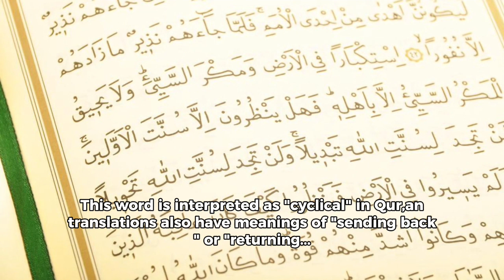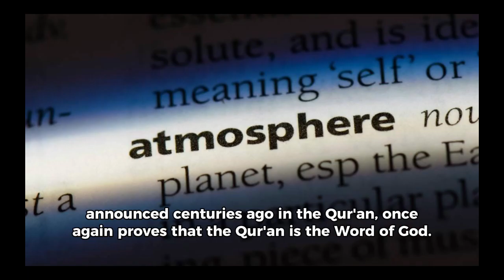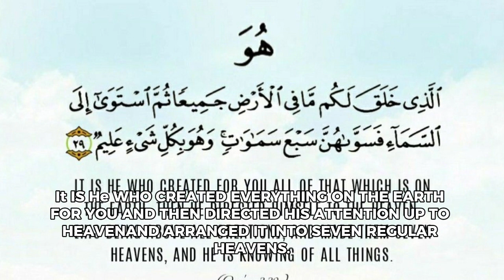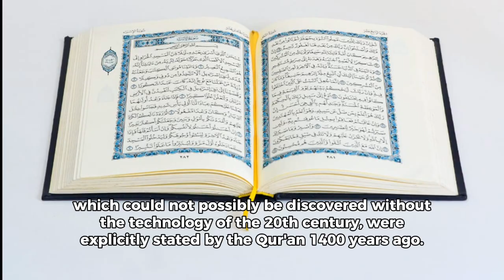The retrning sky | the scientific miracles of the Quran |4 HD Video 2023 || Hadith Shareef/AL QURAN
The Most Beloved Prophet,
The Last Messenger To Be Sent To This World,
The Most Precious Message, The Conveyer,
The Teller Of The Truth Of Allah.
The Reality Of The World, When Did The World Begin? Its End And Its Middle,
All this is told in  this channel.
Sahih al-Bukhari.
Sahih Muslim.
Sunan Abu Dawood.
Sunan al-Tirmidhi.
Sunan al-Nasa'i.
Sunan ibn Majah.
Sahih al-Bukhari.
Sahih Muslim.
Sunan Abu Dawood.
Sunan al-Tirmidhi.
Sunan al-Nasa'i.
Sunan ibn Majah.
Sahih al-Bukhari.
Sahih Muslim.
Sunan Abu Dawood.
Sunan al-Tirmidhi.
Sunan al-Nasa'i.
Sunan ibn Majah.
Sahih al-Bukhari.
Sahih Muslim.
Sunan Abu Dawood.
Sunan al-Tirmidhi.
Sunan al-Nasa'i.
Sunan ibn Majah.
Sahih al-Bukhari.
Sahih Muslim.
Sunan Abu Dawood.
Sunan al-Tirmidhi.
Sunan al-Nasa'i.
Sunan ibn Majah.
Sahih al-Bukhari.
Sahih Muslim.
Sunan Abu Dawood.
Sunan al-Tirmidhi.
Sunan al-Nasa'i.
Sunan ibn Majah.
Sahih al-Bukhari.
Sahih Muslim.
Sunan Abu Dawood.
Sunan al-Tirmidhi.
Sunan al-Nasa'i.
Sunan ibn Majah.
Sahih al-Bukhari.
Sahih Muslim.
Sunan Abu Dawood.
Sunan al-Tirmidhi.
Sunan al-Nasa'i.
Sunan ibn Majah.
Sahih al-Bukhari.
Sahih Muslim.
Sunan Abu Dawood.
Sunan al-Tirmidhi.
Sunan al-Nasa'i.
Sunan ibn Majah.
Sahih al-Bukhari.
Sahih Muslim.
Sunan Abu Dawood.
Sunan al-Tirmidhi.
Sunan al-Nasa'i.
Sunan ibn Majah.
Sahih al-Bukhari.
Sahih Muslim.
Sunan Abu Dawood.
Sunan al-Tirmidhi.
Sunan al-Nasa'i.
Sunan ibn Majah.
Sahih al-Bukhari.
Sahih Muslim.
Sunan Abu Dawood.
Sunan al-Tirmidhi.
Sunan al-Nasa'i.
Sunan ibn Majah.
Sahih al-Bukhari.
Sahih Muslim.
Sunan Abu Dawood.
Sunan al-Tirmidhi.
Sunan al-Nasa'i.
Sunan ibn Majah.